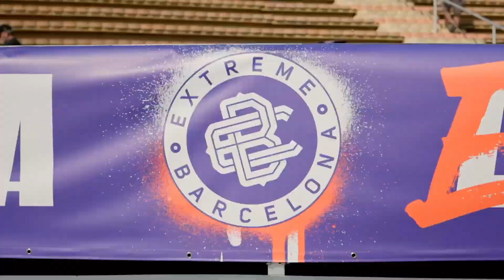EXTREME TRAMPOLINE x URBAN World Series Collide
The Freestyle Trampoline World Championships is set to make history by partnering Urban World Series and the Extreme Barcelona action sport event for its 2024 edition.

Scheduled from September 13th to 15th, the world's premier Freestyle Trampoline competition will touch down in Barcelona to crown the 2024 World Champions. This collaboration with Extreme Barcelona marks a significant milestone, as it introduces a new World Championship to the event's 15-year legacy.

As part of the Urban World Series, Extreme Barcelona will integrate Freestyle Trampoline into its lineup of official action sports. Parc del Fòrum will be the stage where top trampoline athletes from over 15 countries will compete for the coveted FTA World Championships title. With its rich history of hosting various freestyle-related sports and World Championships, Barcelona promises spectators a truly unforgettable experience.

Featuring the EUROTRAMP™ 5 x 5 metre freestyle trampoline, and three judging criteria—Difficulty, Execution and Creativity—the sport of freestyle trampoline demands technique, resilience, and unique combinations. Athletes will showcase stunning routines, aiming to impress an international panel of judges and secure victory in three categories: Men, Women, and Juniors (ages 13-15).

Toni Alvarez, Sports Manager of Urban World Series, expresses excitement about the partnership: "We are thrilled to introduce the FTA World Championships to Extreme Barcelona. This addition perfectly aligns with our urban sports essence, promising the audience a thrilling showcase of the world's best freestyle trampoline athletes."

The agreement between Urban World Series and the Freestyle Trampoline Association brings the FTA World Championships to Barcelona. The FTA, an organization uniting athletes and enthusiasts who embrace the freestyle element of sports, sees Extreme Barcelona as an ideal platform to showcase the remarkable talents of young athletes and past Champions.

FTA Co-Founder and President, Greg Roe, adds, "We are excited to join the action sports family with Extreme Barcelona. This partnership provides a fitting platform to showcase the daring skills of our athletes. To be included officially into the event by Urban World Series shows how far this community and this sport has come in just 8 short years."

Prepare to be amazed by the incredible flips, twists, and daring maneuvers performed on the custom EUROTRAMP™ Projects stage. With history in the making, the FTA World Championships promises an unforgettable experience for all.

PRESENTED BY: @UrbanWorldSeries
OFFICIAL TRAMPOLINE SUPPLIER:  @EurotrampTrampoline